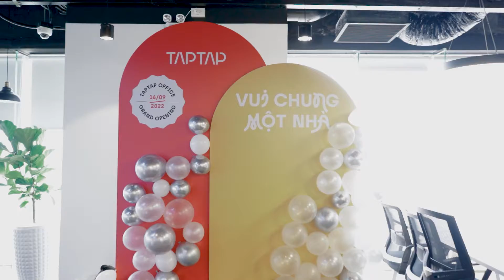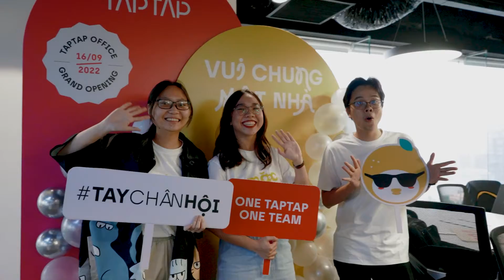Grand openning//TapTap office in Sai Gon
Product by : K PRODUCTIONS
Photo - Wedding film - Event